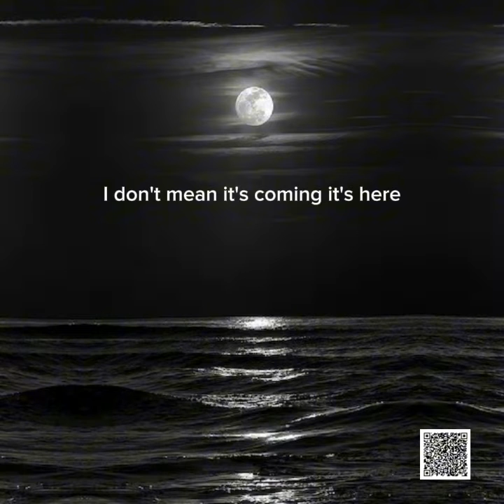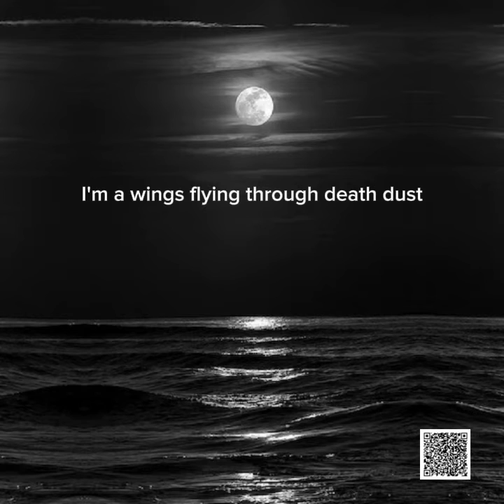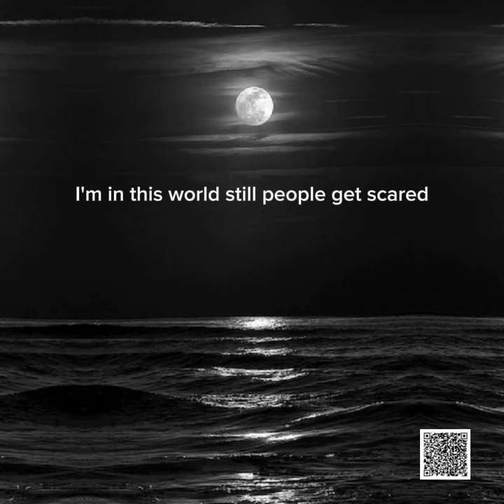Anthony - vangorden Halloween is most hare pt3. ( official music video)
hay guys is me you boy anthony vangorden today i make this song for you all i hope guys like it guys because i keep have the darem so do that so i said ok let do it i just feeo bad you guys knew ya